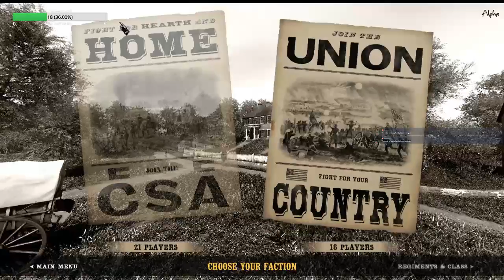👀“I have nipples, Greg. Could you milk me?” ⚔ Snuffy's Playing War Of Rights